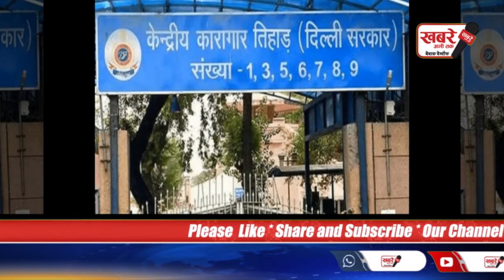तिहाड़ से कैदी ने वीडियो में लगाया आरोप, जेल स्टाफ ने मेरे सामने किया अंकित गुर्जर का मर्डर..